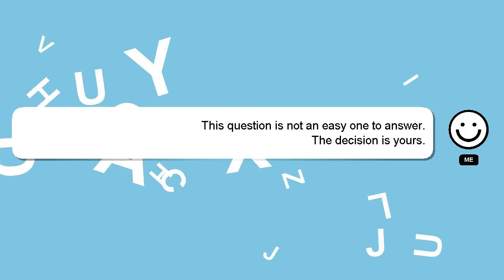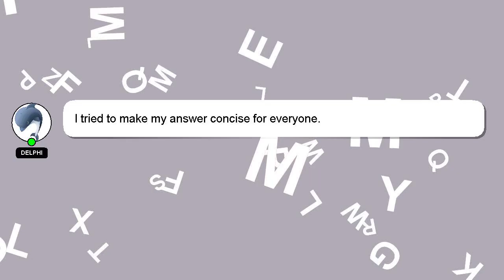C# : Creating a Task with a heartbeat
a : a C# Creating Task heartbeat with